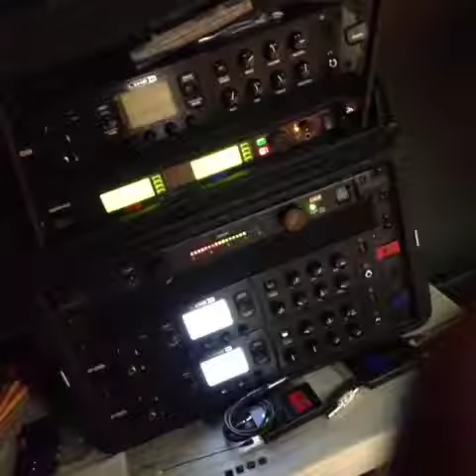TommyJoe Ratliff's post on Vine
For the once that can't watch the Vine movie.